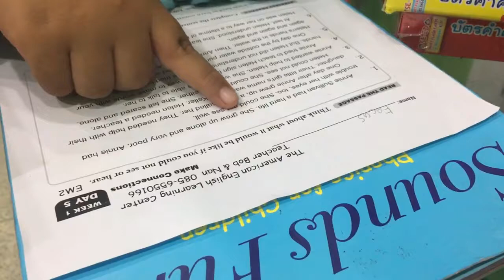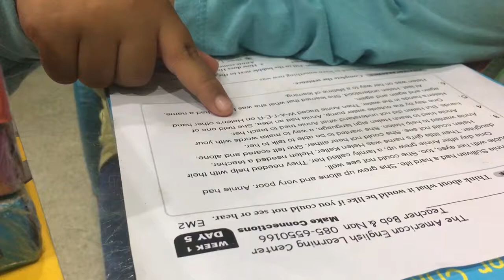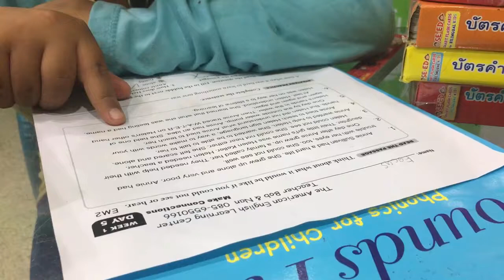A Good Teacher